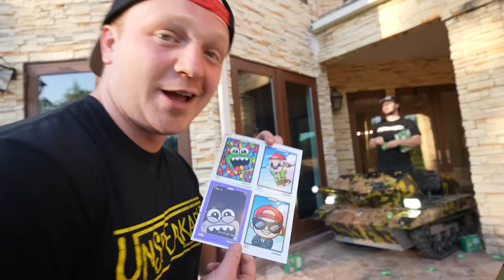Spending 24 Hours In Mini Tanks - EXTENDED